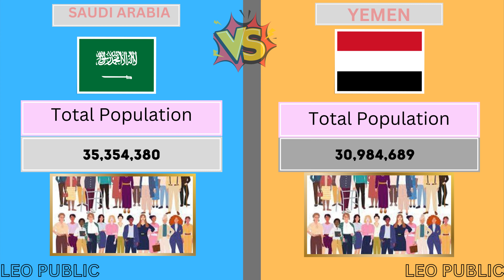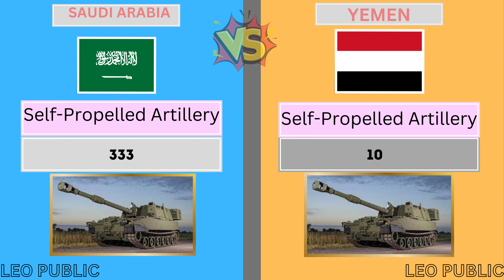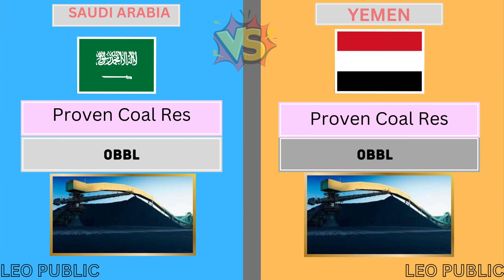Yemen vs Saudi Arabia military power comparison || Saudi Arabia vs Yemen Conflict War || Leo Public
The side-by-side comparison provides a theoretical look at war footing between two potential (or active) military rivals.